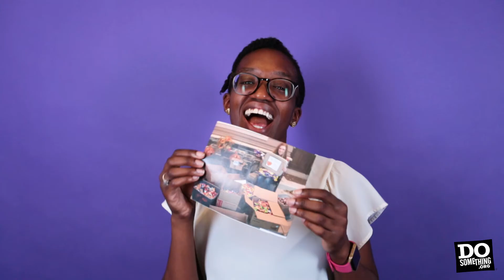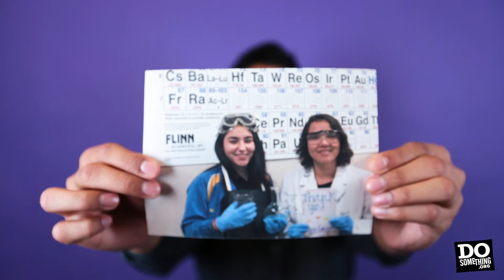Give thanks and give back! | Let’s Do This.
‘Let’s Do This’ is a weekly update video on DoSomething campaigns, culture and current events.

DoSomething is a movement of over 5.5 million young people making positive change, both online and off. We run national and global campaigns that make social action more fun, accessible, and impactful than ever.

Links:
- For more ways to get involved DoSomething.org

-Take a quiz to see how much you know about immigrants’ contributions to America.